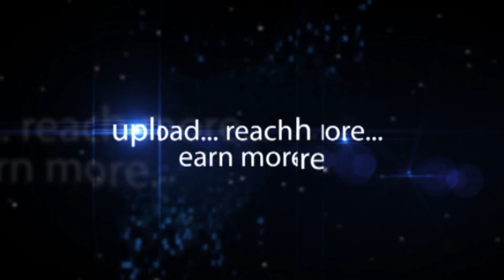Ashish choudhary Divisional Head of Honda Motorcycle-Hybiz.tv